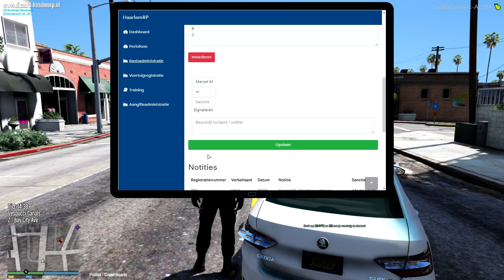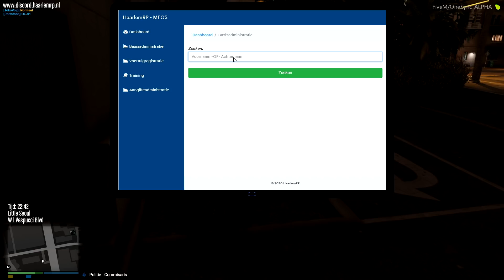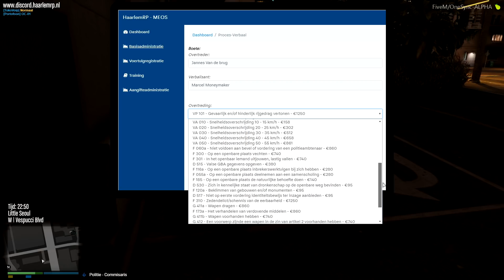'DEALERS OPPAKKEN EN SCHIETINCIDENT!' HaarlemRP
Tijd om dealers op te pakken en andere meldingen af te handelen!